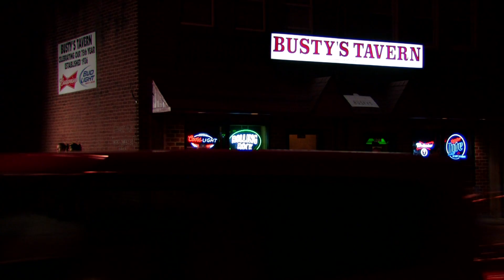Rock Star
Based on a real life occurrence.